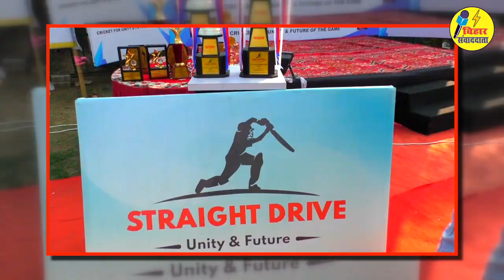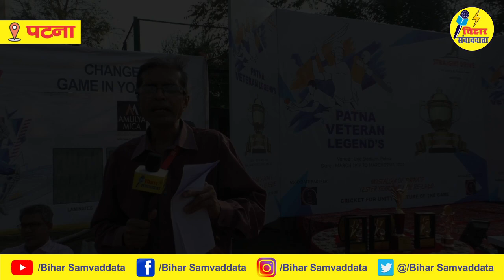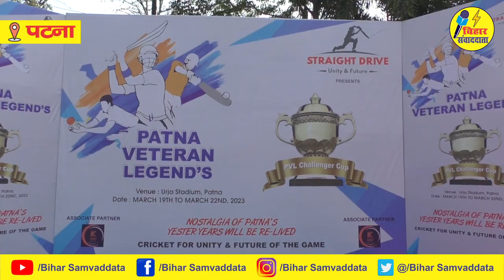पटना-स्ट्रेट ड्राइव स्टार्टअप ने बिहार क्रिकेट के साथ ही सभी खेलों को देगी बढ़ावा